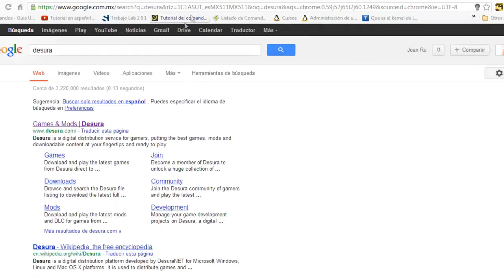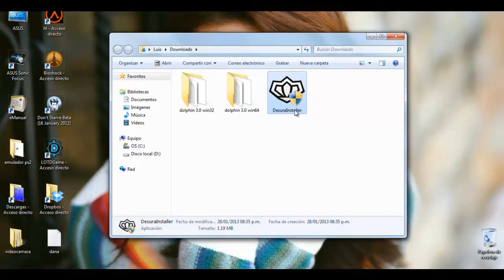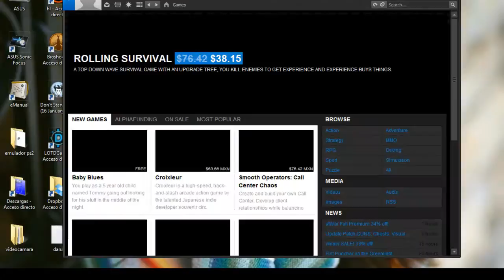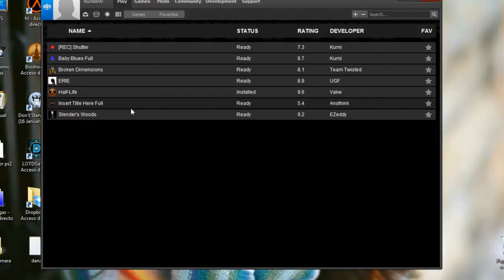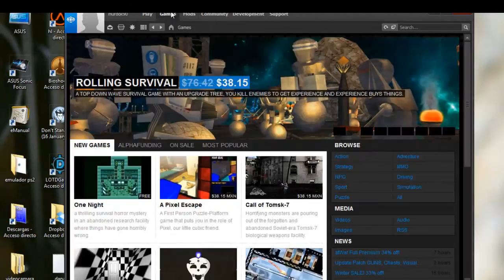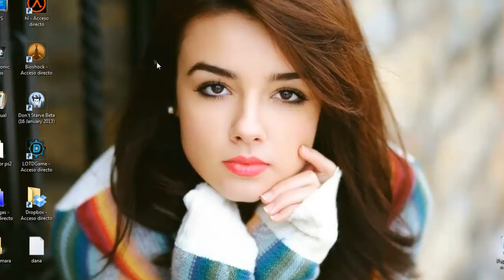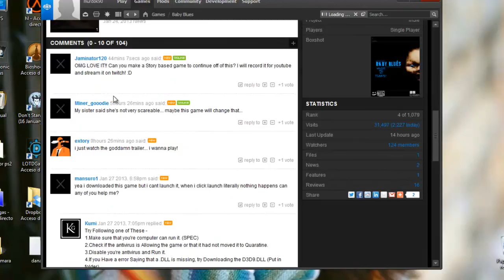Como descargar e instalar juegos en desura +DOWNLOAD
TREMOR, DESURA Y STEAM RESULETO TEMA DE KEY

Como descargar e instalar juegos en desura baby blues